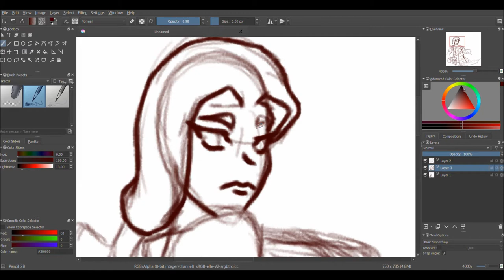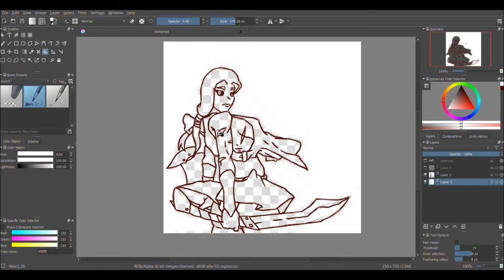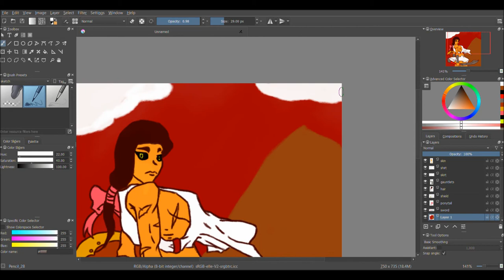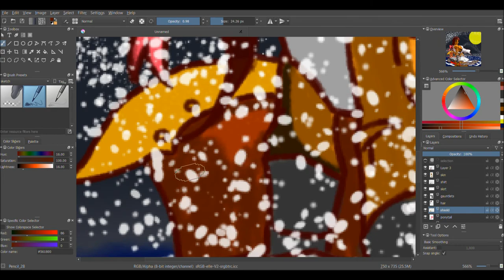Sketching With Ska- Practice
Working on Digital stuff. I need more practice.

Artist- BRADIO
Album- La Pa Paradise EP